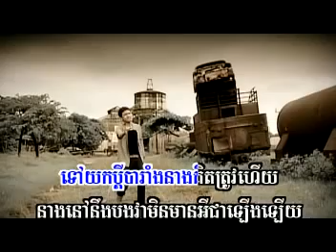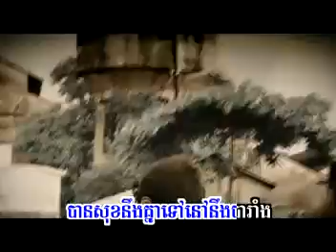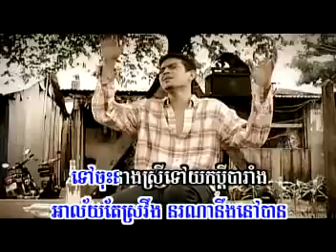ទៅយកប្តីបារាំង Tov Yok Pdey Ba Rang ភ្លេងសុទ្ធ Karaoke